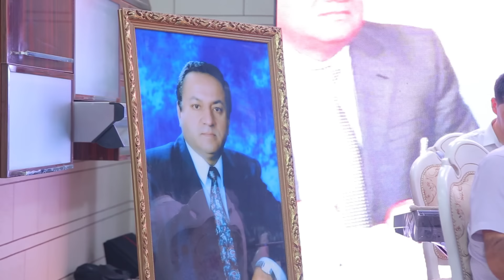Og'abek Sobirov - Imorat to'yi | Огабек Собиров - Иморат Туйи (1-qism)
Yangiliklarni o'tkazib yubormaslik uchun obuna bo'ling va qo'ng'iroqcha tugmasini bosib qo'ying